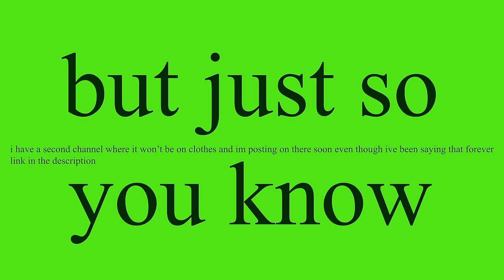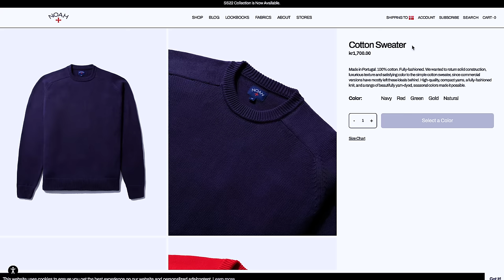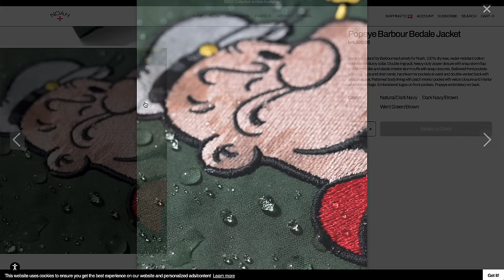My Spring Essentials (Boots, Sweaters, Jackets, Sneakers)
Spring fashion trends of 2022? Hell yeah brother. We love Spring. Spring with the boys. Here is a quick list of the good goods.

TAH TAH!